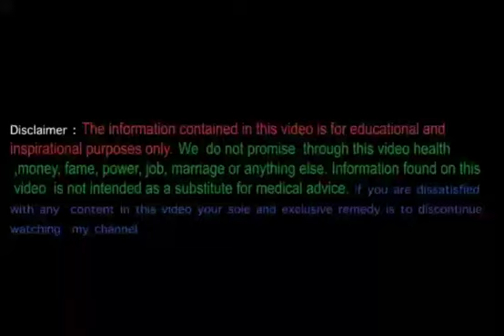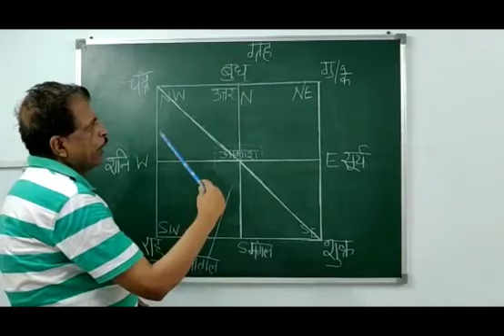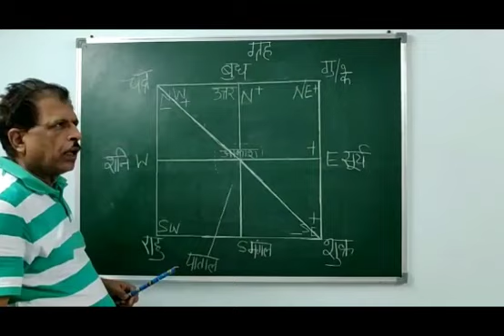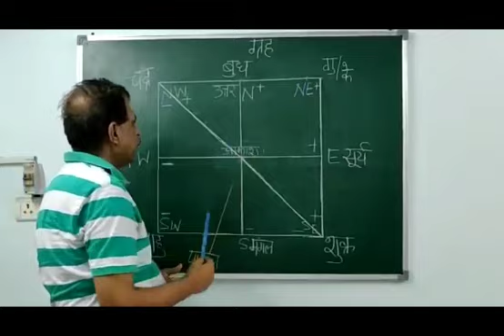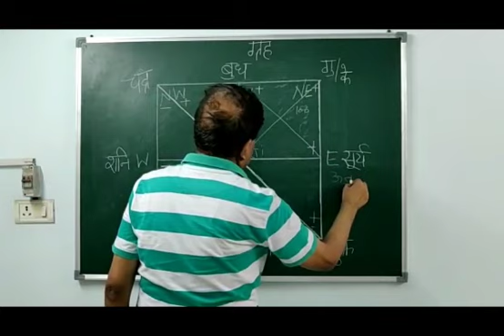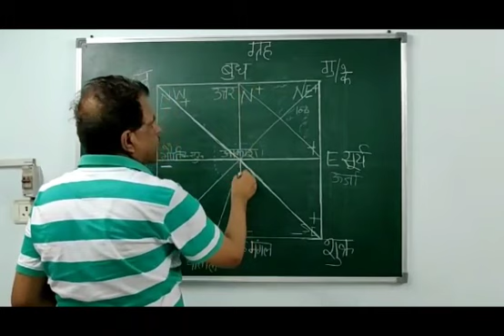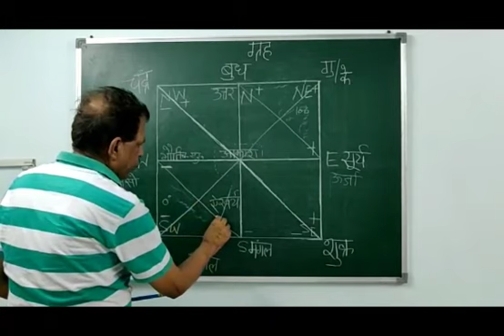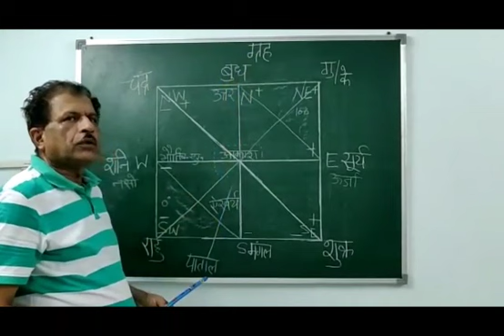What is the role of GRAH in Vastu ?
Welcome To Jai Astro Pathshala